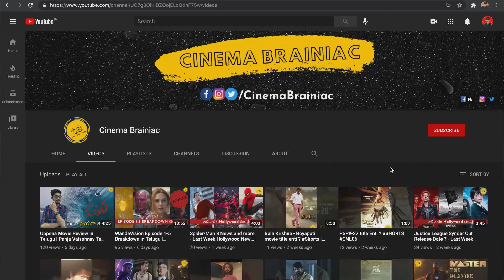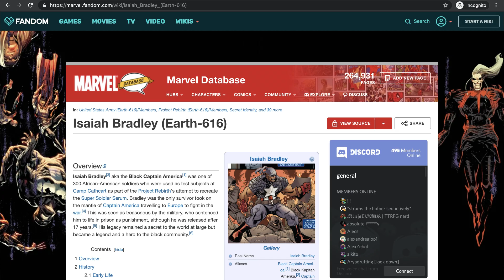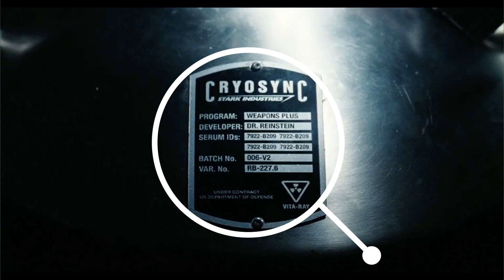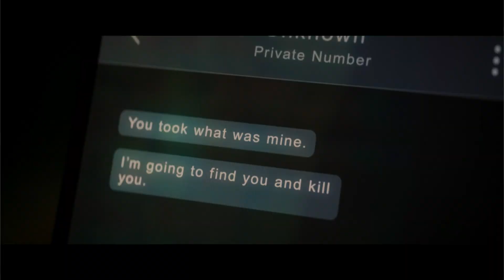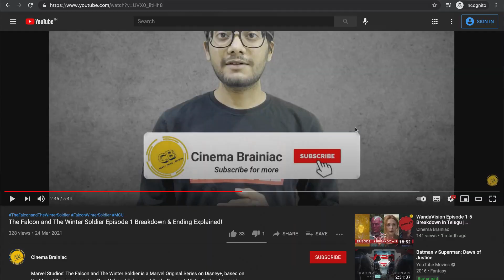[Telugu] FALCON AND WINTER SOLDIER EPISODE 2 BREAKDOWN & DETAILS YOU MISSED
Marvel Studios' The Falcon and The Winter Soldier is a Marvel Original Series on Disney+, based on the Marvel Comics characters Sam Wilson / Falcon and Bucky Barnes / Winter Soldier. It is set in the Marvel Cinematic Universe (MCU), sharing continuity with the films of the franchise. The events of the series take place after the film Avengers: Endgame (2019).
👋🏻In this video i tried to explain the Falcon and the Winter Soldier Episode 2. And tried to answered questions like Who are those super soldiers?, Who is the New Captain America?, Where is old Captain America?

🎯  2021 TARGET : 50K Subs (Can You help me reach the goal ✌🏻)

My TOP 5 T-shirts Picks:
👕 Marvel T-Shirt
👕 Justice League T-Shirt
👕 Batman T-Shirt
👕 Captain America T-Shirt
👕 Arc Reactor T-Shirt

📱 𝗗𝗮𝗮 𝗔𝗸𝗮𝗱𝗮 𝗞𝗮𝗹𝘂𝗱𝗮𝗺! 📱